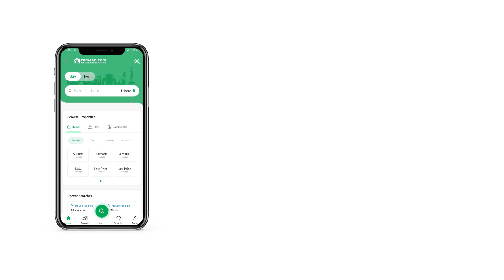10 MARLA HOUSE FOR SALE IN PHASE 1 PAK ARAB HOUSING SOCIETY LAHORE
Sui Gas. Available
Sevrage. Available
Electricity. Available
Opposite commercial area
Near to Masjid
Near to Markit
Facing park
House back park. We help families like yours in buying House in Lahore. Property value at PKR Rs. 32,500,000 can be the best deal you can find for this type. Investing in the properties in Pak Arab Society Phase 1 - Block D will be a great decision both in the shorter as well as the longer run. What is stopping you from investing in House in Lahore?

You can use the powder room of the property as an additional bathroom.
The property has a spacious drawing and dining room to allow you to entertain in style.
The drawing room of this House is its best feature as you get a private space to host formal friends.
A beautiful Jamiah mosque is located at a convenient walking distance from the House.
Double glazed windows provide good insulation during winters.

Interested in a specific House? Leave your details for further correspondence.